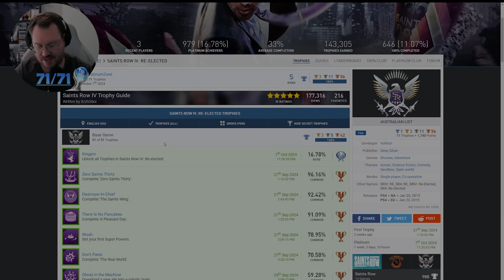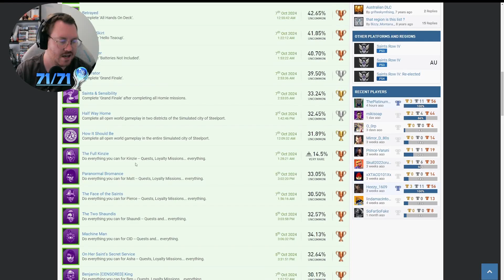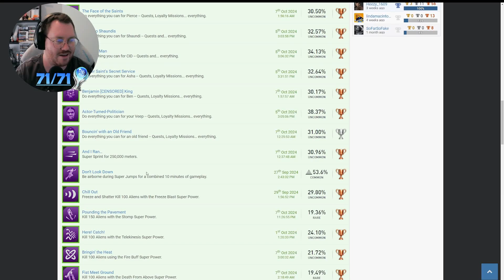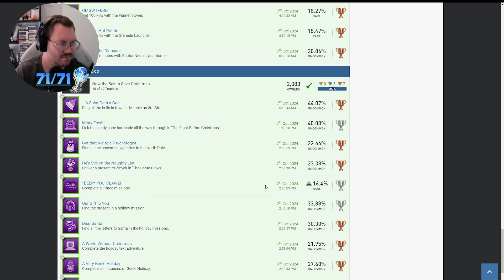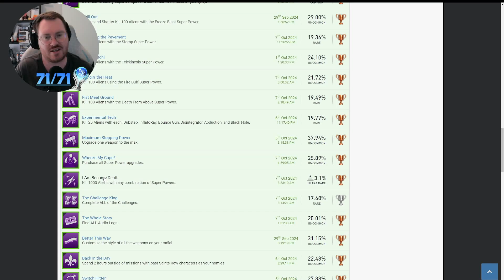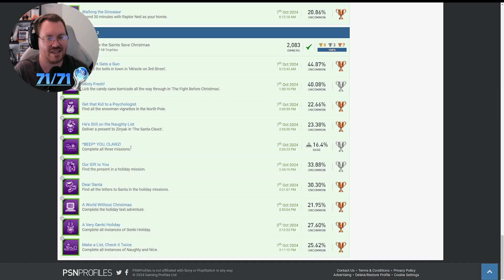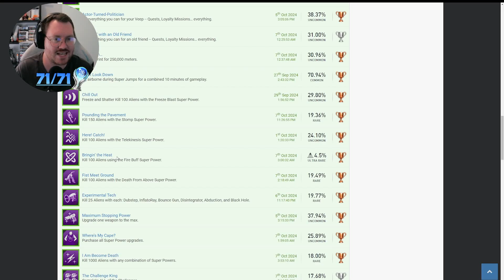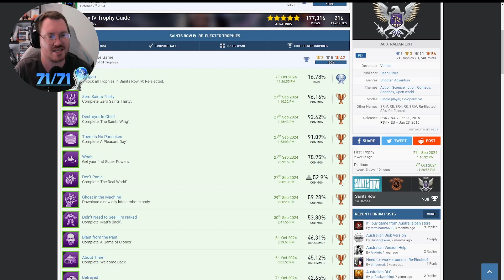Is Saints Row 4: Re-elected worth it?? - A Platinum in Review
Welcome to the next review in the A Platinum Review Series, Saints Row 4: Re-Elected for the PS4.
My editing isn't that great as I'm still learning but I hope its not that cringe!
Next video will most likely be either Astrobot PS5 or Saints Row: Gat out of Hell PS4.
I love you all xxx

__Timestamps__
0:00 Intro
1:32 Trophy Breakdown
5:31 Chat Questions
9:35 Review
10:50 Outro